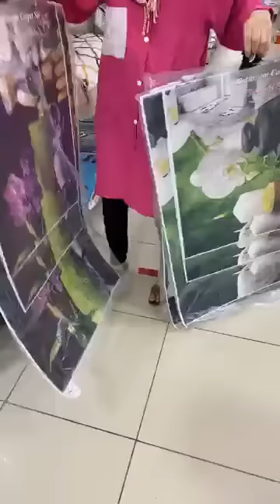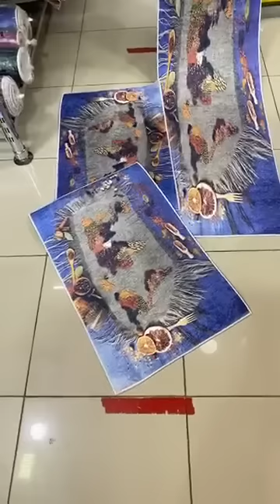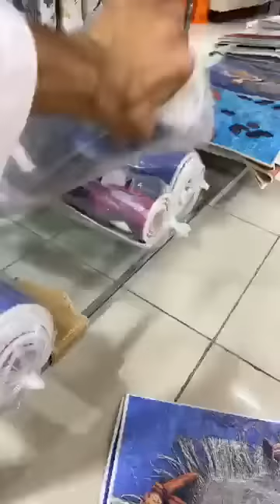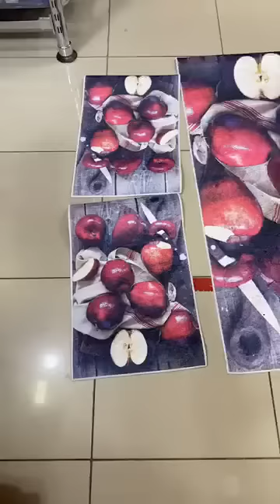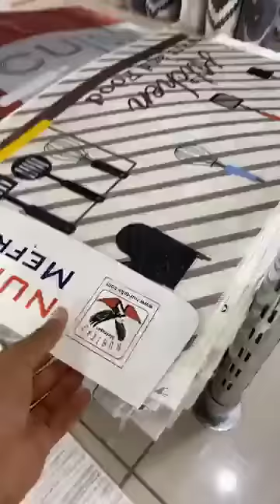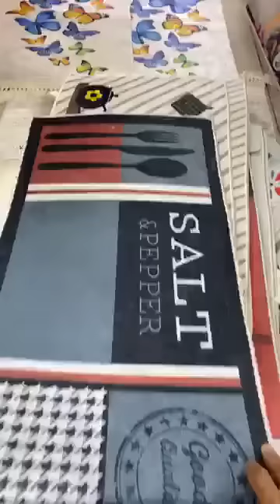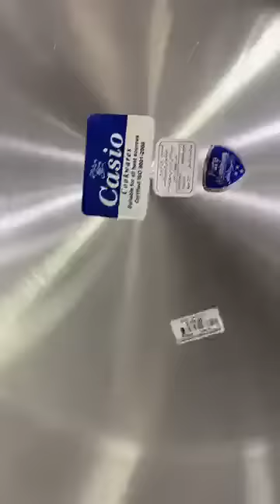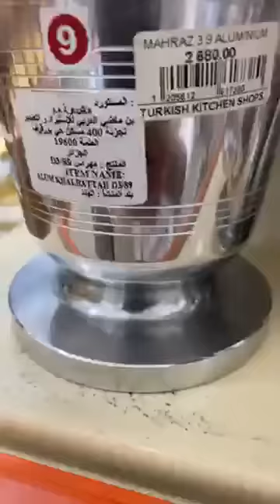عااااجل😱جولة في جهة الفخار مع كل تفاصيل من اسعارهم من محلات مطبخ التركي مرحبا بكم😊😘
أواني الفخار متنوعة مع الاسعار
جولة في مطبخ التركي مع الاسعار.
طواجين الفخار